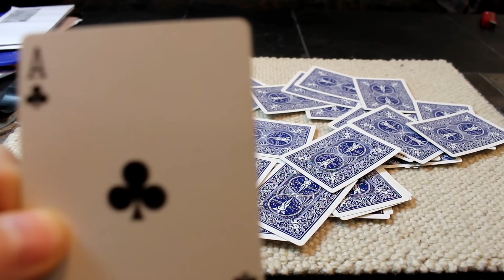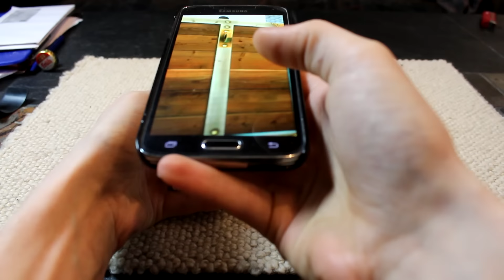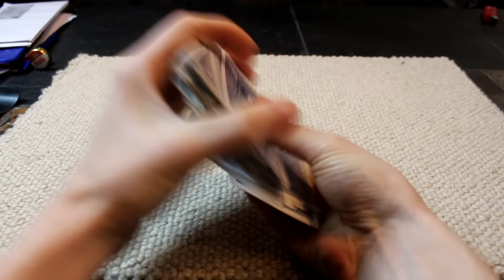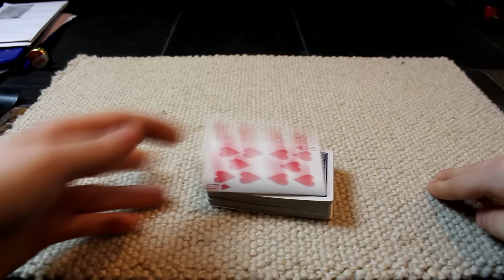Kartenmagie mit dem Smartphone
KOK© (Manager)